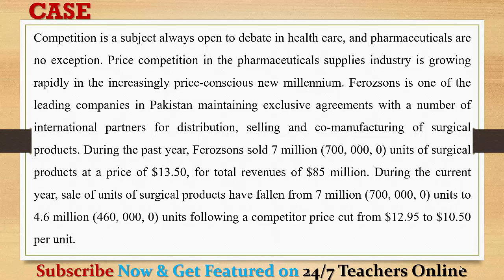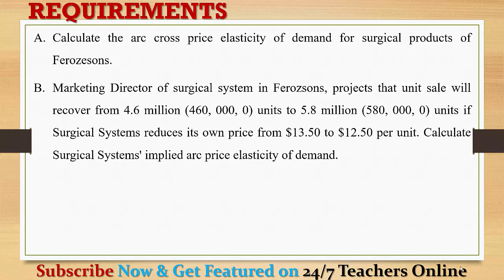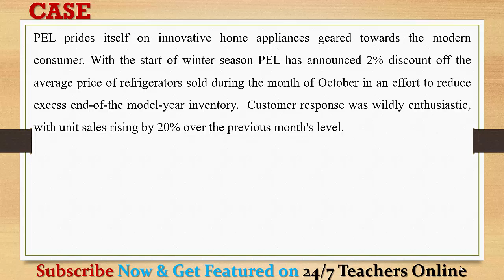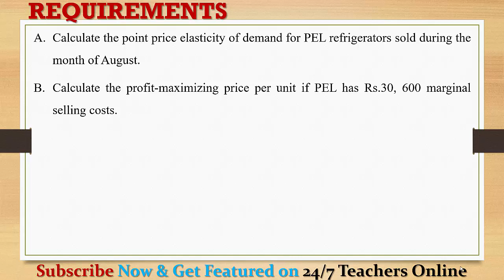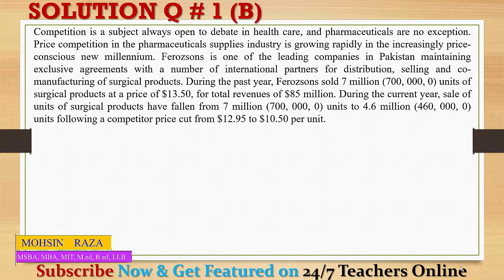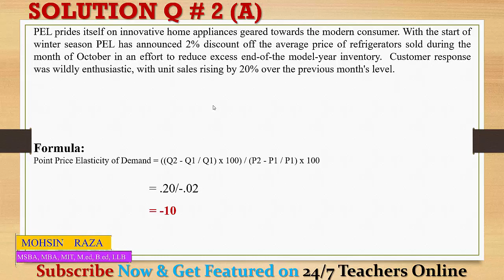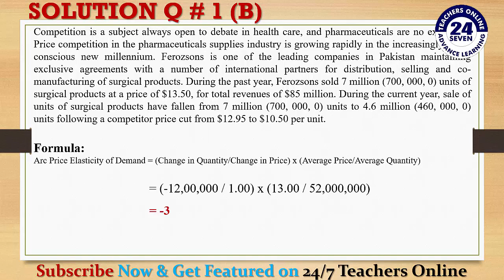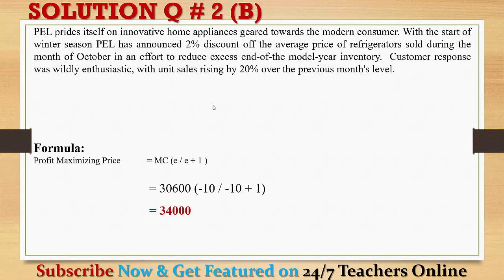SOLUTION Assignment No. 1 (ECO404 - Managerial Economics) Fall 2019